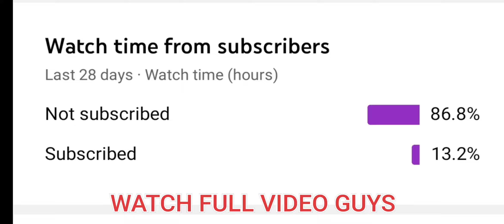MY FREIND HELP ME 😮 MUST WATCH